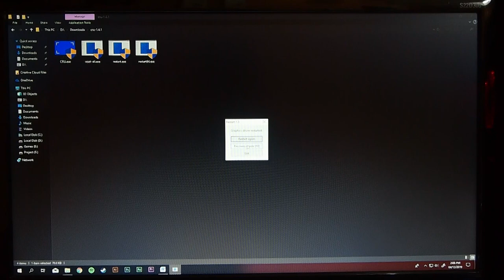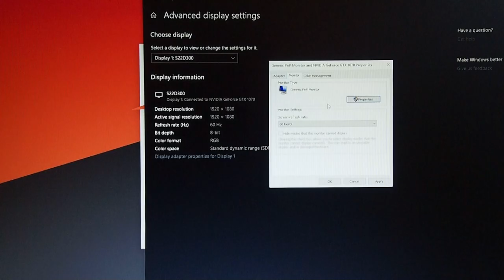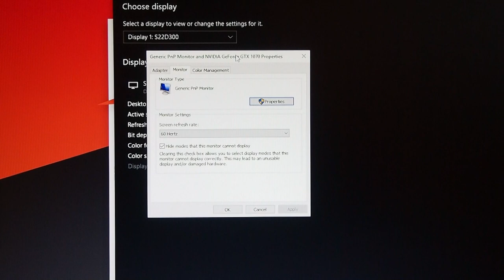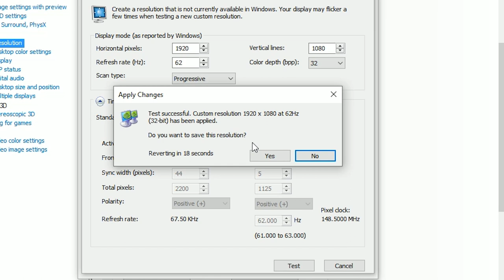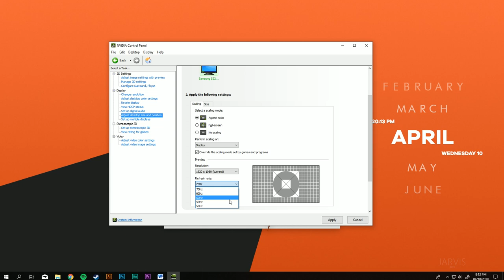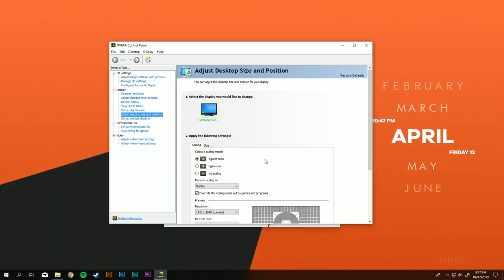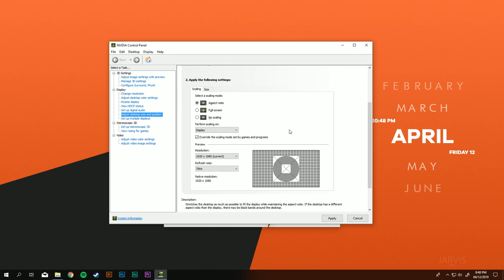Tutorial Lengkap Overclock Refresh Rate Monitor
Sedikit penjelasan refresh rate pada monitor menentukan jumlah frame rate yang akan ditampilkan layar, semakin besar refresh rate semakin besar juga frame rate yang ditampilkan. Layaknya processor dan vga, refresh rate pada monitor dapat dioverclock juga untuk mendapatkan jumlah frame yang lebih tinggi. Caranya mudah kok, penasaran? Simak video berikut.